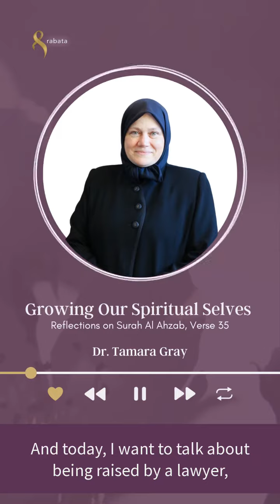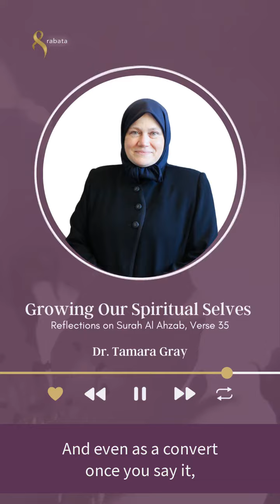The Importance of Bearing Witness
Session 1: Anse Tamara talks about what it was like being raised by a lawyer, and the importance of bearing witness.